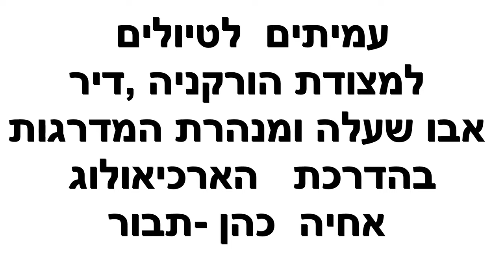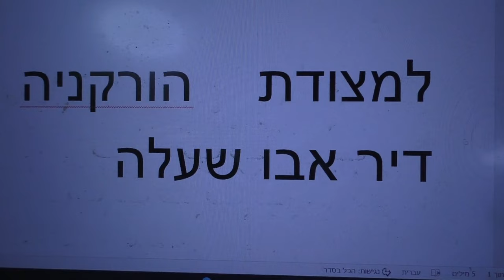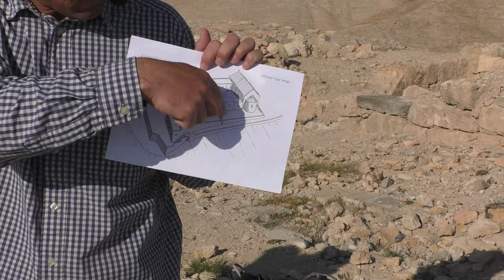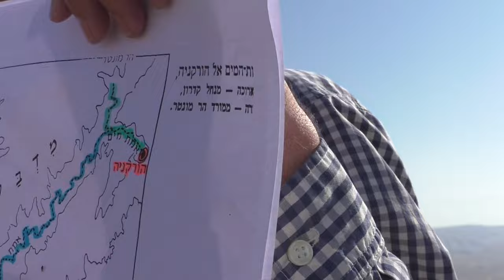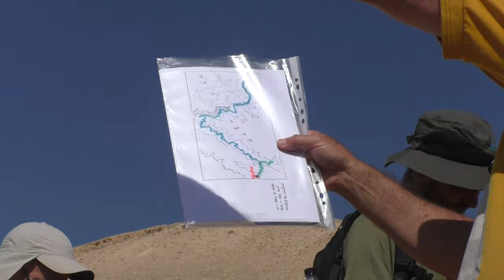24434עמיתים לטיולים' -ד' ניסן תשפ"ד-מצודת הורקניה, דיר אבו שעלה ,ומנהרת המדרגות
24434עמיתים לטיולים' -ד' ניסן תשפ"ד-מצודת הורקניה, דיר אבו שעלה ,ומנהרת המדרגות-  יציאה מכביש הבוקיעה , עליה לתצפית מרהיבה  מראש מבצר הורקניה , הוסבר על תולדות המבצר , מימי הורקונוס והורדוס , מערכת הביצורים ומערכת המים המורכבות , ותפקידו של המבצר בימי בית שני . ראינו הפסיפס והשרידים שהותירו הנזירים של התקופה הביזנטית . משם ירדנו  אל מערכת המים  של המבצר  והלכנו לאורכה  , אל המינזר הביזנטי דיר אבו שעלה  [אבי הלהבה ] החבוי בנקיק היורד מהר מונטר ובו בורות מים  שעדיין משקים צאן  הבדואים .   מהמנזר ירדנו בערוץ נחל סככה  אל מאגורת אבו שעלה , ואל מנהרת המדרגות  המסתורית  וסיימנו בכביש הבוקיעה.   .                                        הדרכה -הארכיאולוג אחיה כהן תבור ,
 סיוע בהובלה -מאור דרור וד"ר חזי הורן  , תודה לעמית אררט על אישור הטיול  בשטח אש.   הפקה- לשם שמים  , לעילוי נשמת אוריה בן דוד מש.